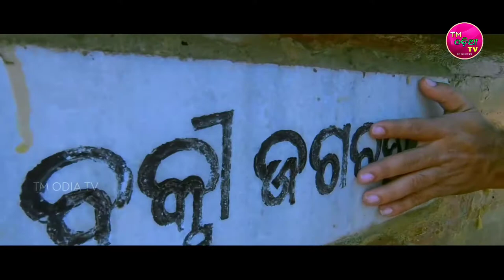Khordha Gada | Khordha Title Song | Khodha Political All History | TM ODIA MUSIC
"Khordha" is a district in the history of Odisha.  Born in this district, the "Buxijgabandhu", known in Odisha as home, is not with us today, but is immortal forever.  Some songs from Khordha district can be seen in the video.

Public City By - TM ODIA PRODUCTION

​🔔 release any new video. TURN ON THE BELL ICON on the channel 🔔

Our Tag-